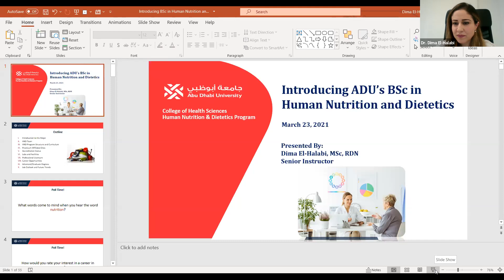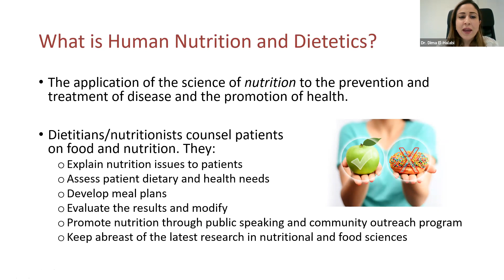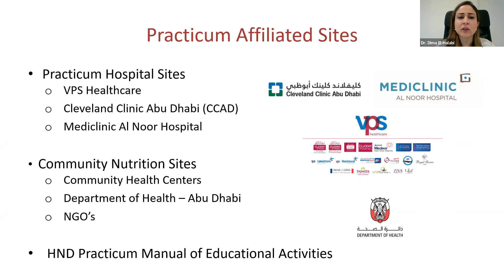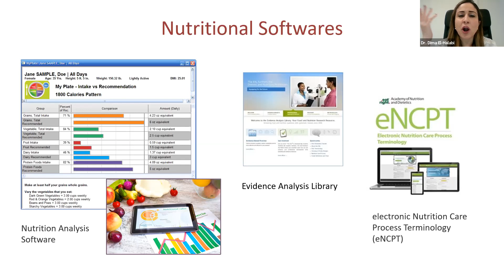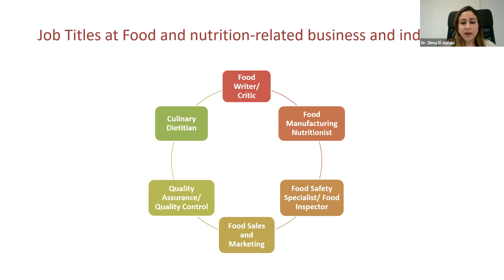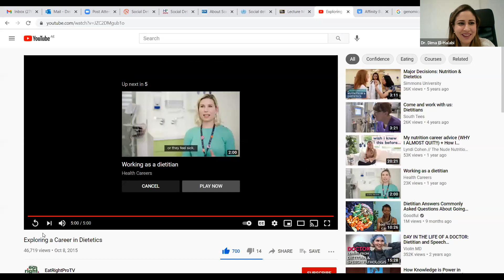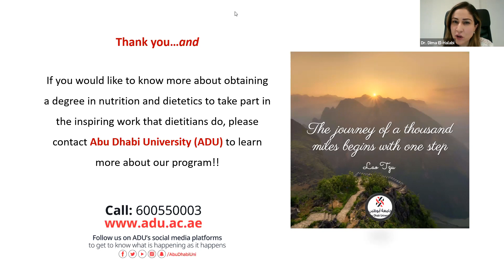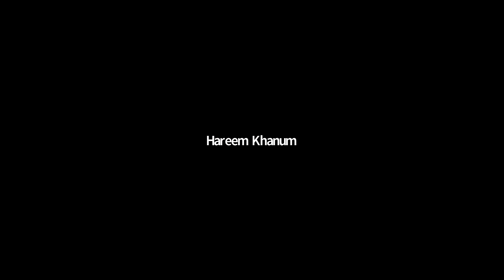Introducing the BSc in Human Nutrition and Dietetics at ADU